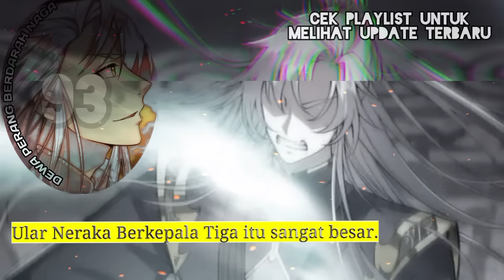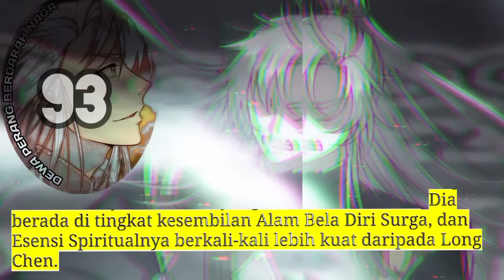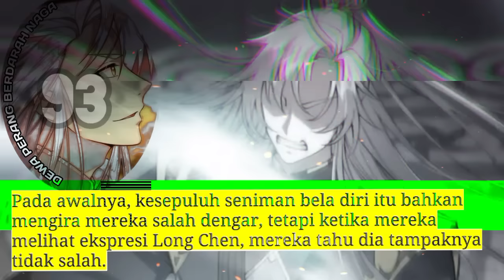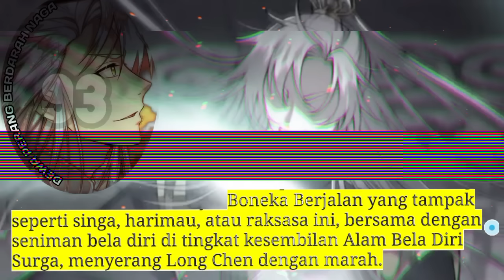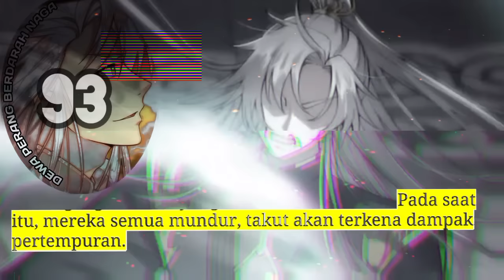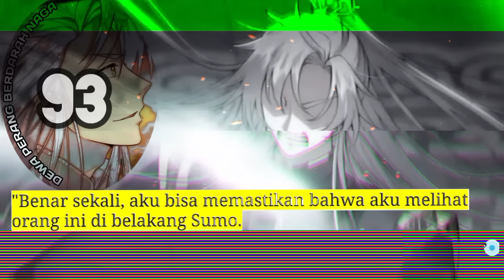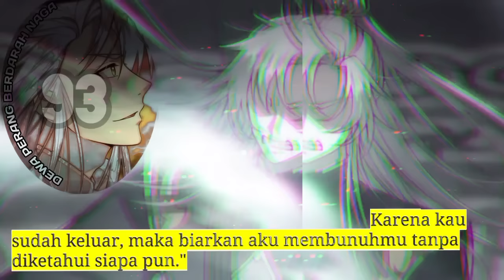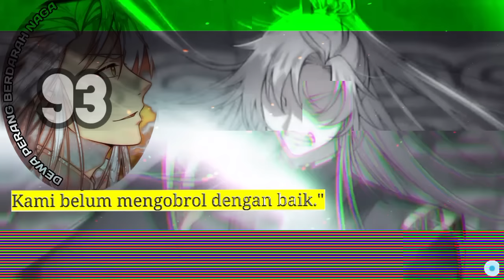Dewa Perang Berdarah Naga season 93